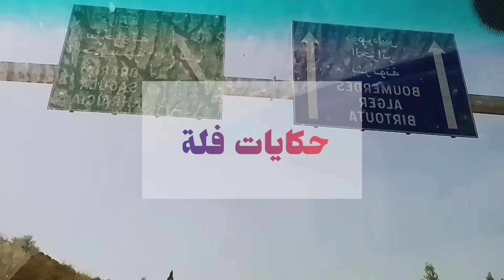ردو بالكم تروحو للحمام⛔قصتي مع الكياسة وواش صرالي داخل الحمام ضيعني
حكايات فلة